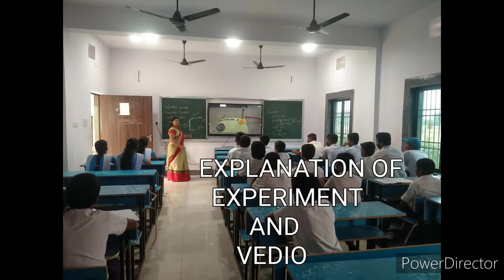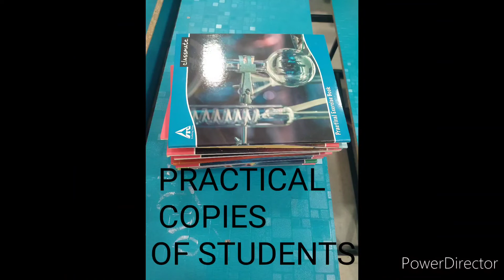lab activities under 5T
lab activity
magnesium ribbon burning
chemical reaction experiment
physical science chapter 1